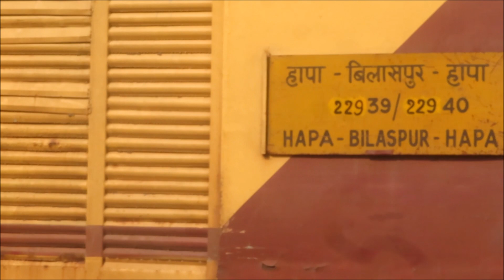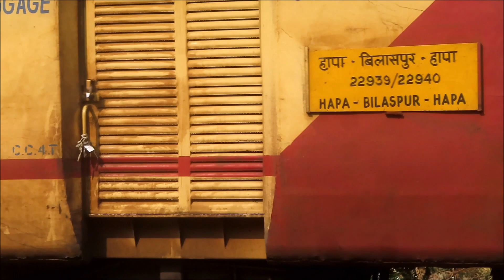तेजी से आती हुई ट्रैन देख साईकल फेक भागे बुजुर्ग | 2Old Man RunAway after Throwing Bicycle on Track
Tughalkabad WAP 7 30343 Powered 22939 Hapa Bilaspur SuperFast Express Departure from Jalgaon and 22663 Chennai Egmore Jodhpur SuperFast Express with Arakkonnam WAP 4 22618 Entering Jalgaon Covered in This Video

When Bilapspur SF About to Clear Many People  Came on UP Line of Bhusawal Mumbai Main Line and Same time 22663 Jodhpur Express with AJJ WAP 4 Visible and it Came in Speed and many People Crossed Tracks in Hurry but 2 Old Man Who Unable to Cross Tracks they Put Thaier Cycles near Track and Run Away and After Pass Jodhpur Express They took Their Cycle and Cross Tracks